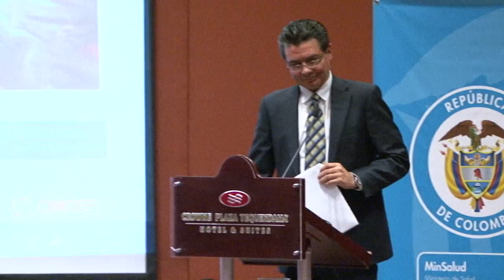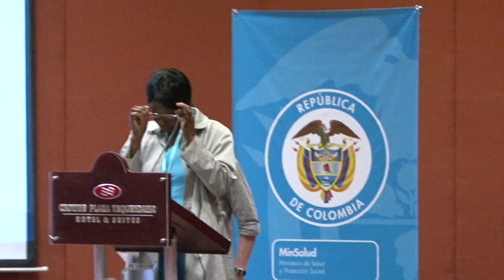Colombia, primer país del mundo en eliminar la Oncocercosis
El Gobierno Nacional, a través del Ministerio de Salud y Protección Social y el Instituto Nacional de Salud reciben por parte de la Organización Mundial de la Salud (OMS)/Organización Panamericana de la Salud (OPS) el documento de verificación que reconoce a Colombia como el primer país en el mundo en eliminar la Oncocercosis o ceguera de los ríos.